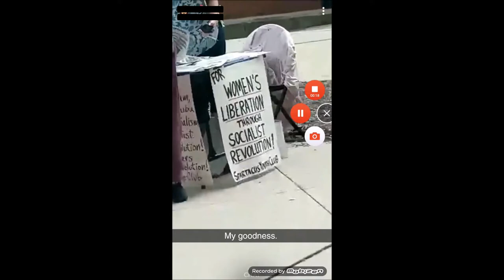Spartacist League US